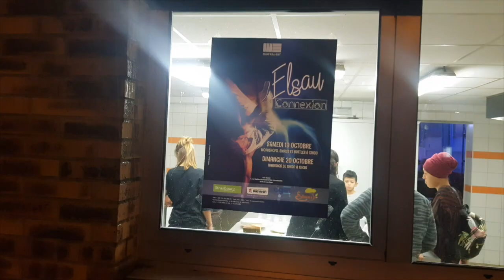Quart de finale Allstyle Elsau Connexion Aurora vs Joel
Mistral-Est
Plus d'évènements cliquez ici ⤵